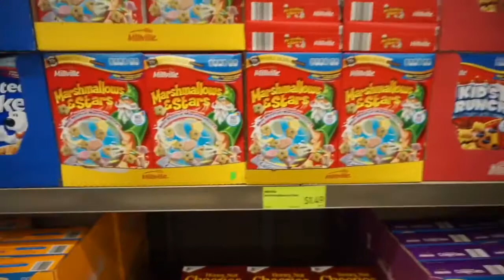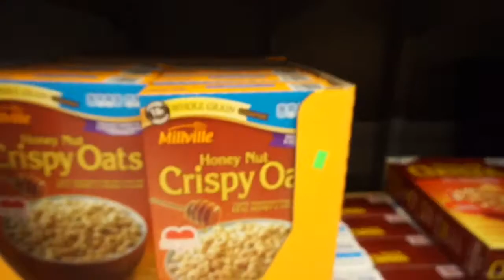PROM READY ? SUIT UP! VLOG #6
Its that time of year when your teenager, has to get ready for the prom and mom has to come through in a big way. Never underestimate the will of a mother. Thank God for us!